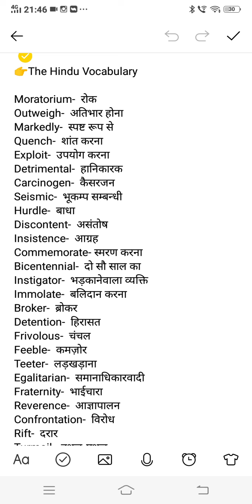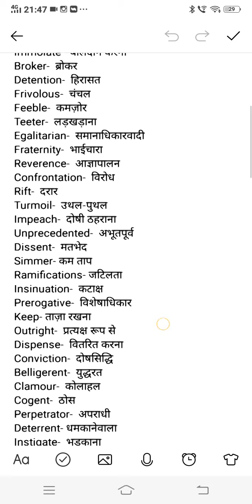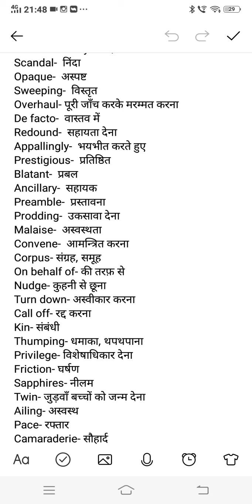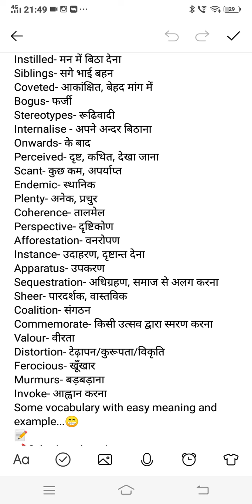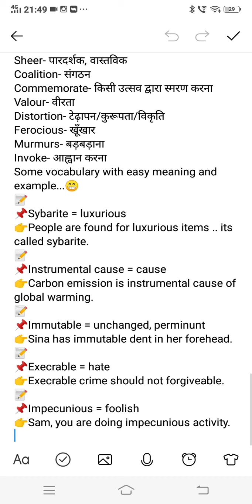vocabulary from the hindu for 8 bands in writing